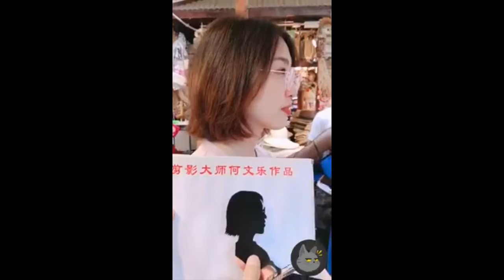cosa increíbles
Facebook Rafael chuecos Instagram Rafael chuecos Facebook zonazombie Instagramzonazombie Si el video te gusto agradecería mucho Que compartieras el video con tus amigos Y que dejaras tú ME GUSTA a la página